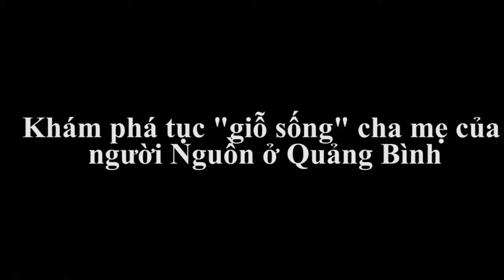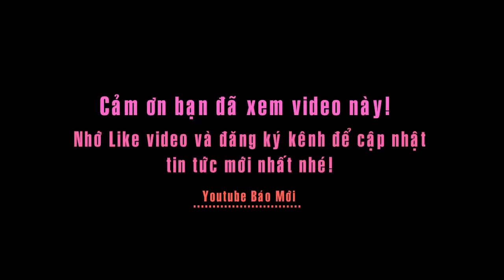Kỳ lạ tục giỗ sống cha mẹ của người Nguồn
Tin báo mới hôm nay Kỳ lạ tục giỗ sống cha mẹ của người Nguồn. Mỗi khi tết đến xuân về, người Nguồn Quảng Bình lại làm một mâm cơm với những món cha mẹ thích ăn nhất để dâng lên cha mẹ với mong muốn năm mới cả nhà sẽ gặp nhiều may mắn, cuộc sống ấm no hạnh phúc